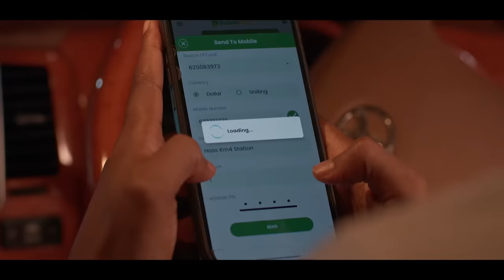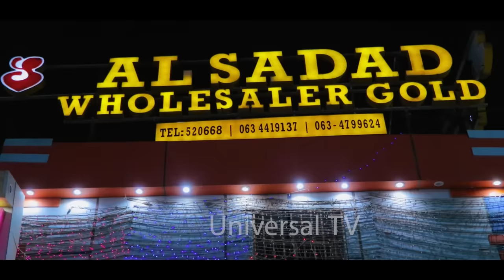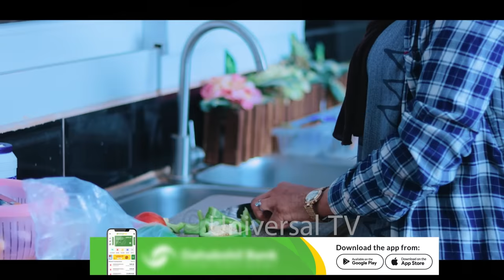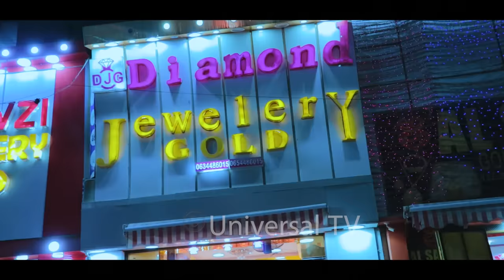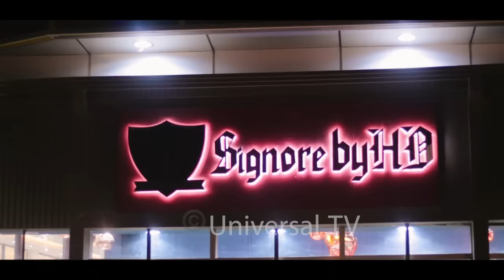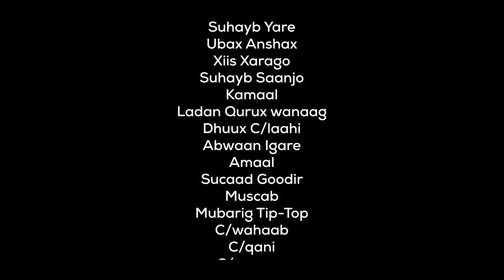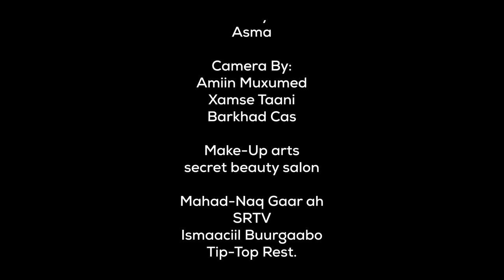Musalsalka Sir Maqabe Xalqada 22aad